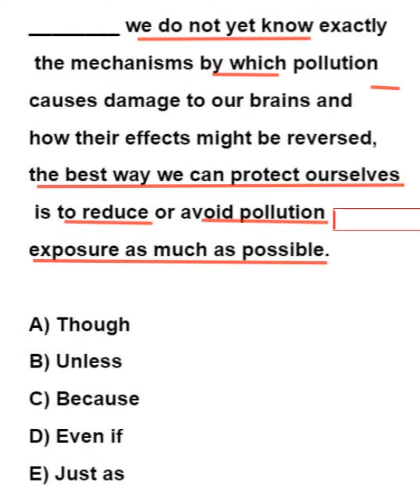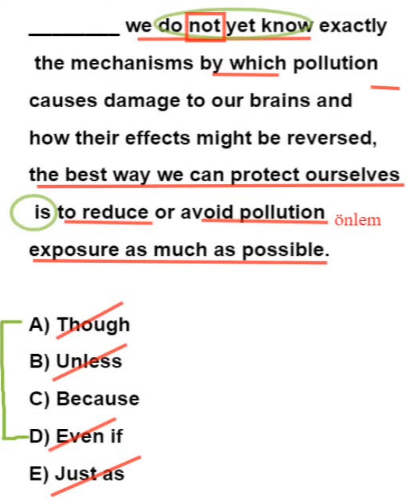ÖSYM gibi sorduk aslında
YDS, YÖKDİL, YDT çin zor bir bağlaç sorusu